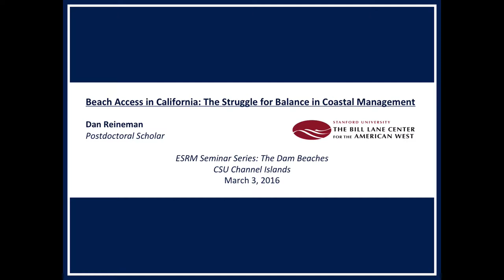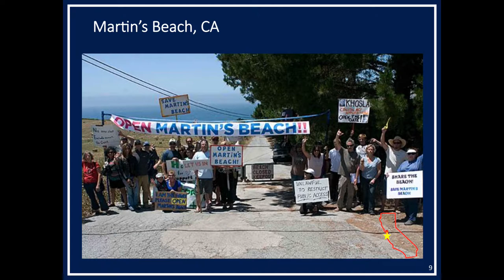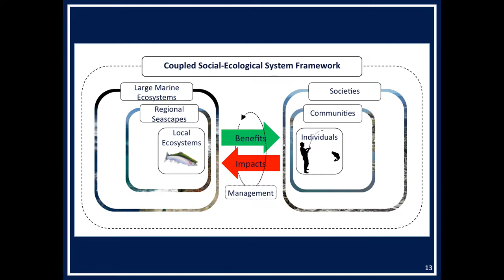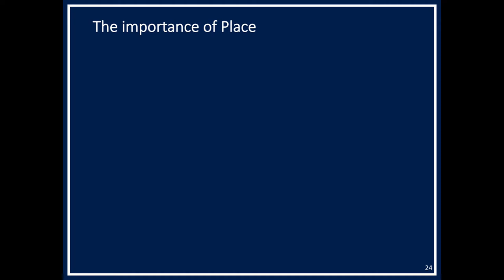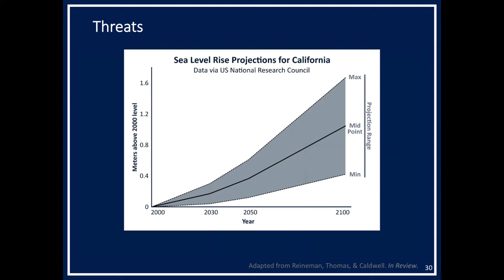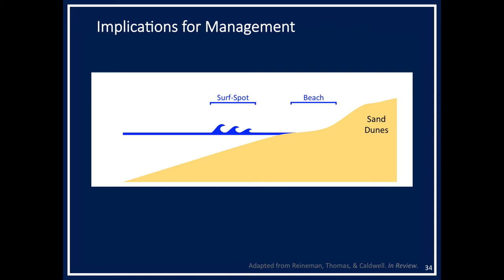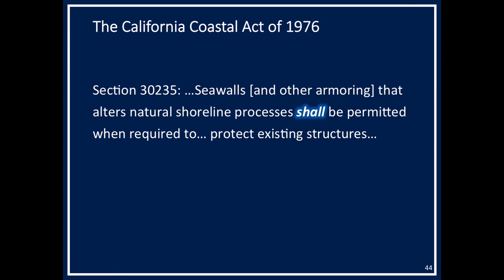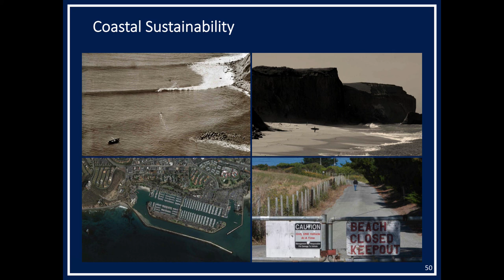Beach Access in California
Dr. Dan Reineman discusses issues surrounding public access to beaches in California.  He frequently uses the lens of surfing and beach activity to explore the ways we interact with the public resource of the coastal zone.  The Public Trust Doctrine is central to his exploration.  He has of late been looking at how various decisions (coastal armoring, sea level rise due to human activity, etc.) impact what is often dismissed as an under appreciated or unimportant resource.